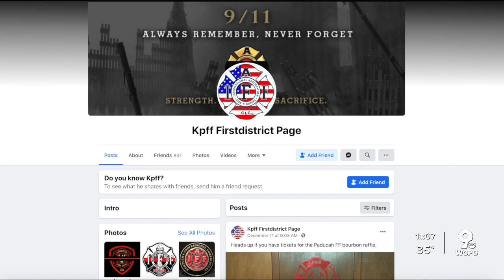Family hopes to thank strangers who saved their loved ones life